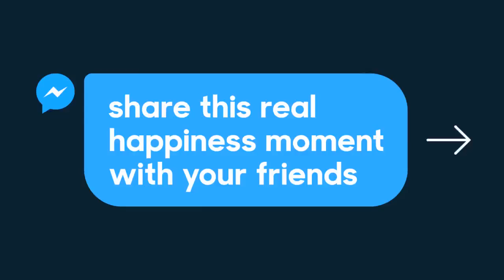my real happiness moment by Zahir